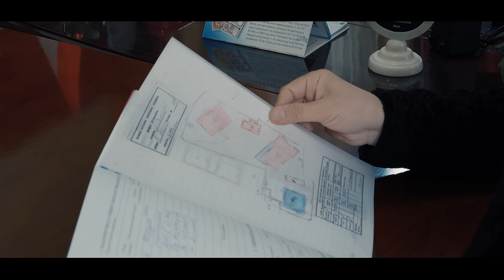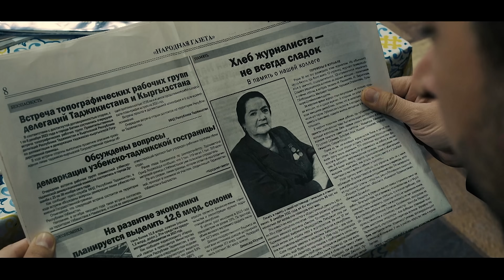Филми ҒАМ - 2024 | Filmi GAM - 2024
Мавзӯи филм: Муаллим ғамхори мост!"

Пешниҳоди филми нав аз ҷониби коргардони филм баҳри дустдорони синамои миллӣ!

Ба ҳама тамошои бофароғатро тамманно дорем!